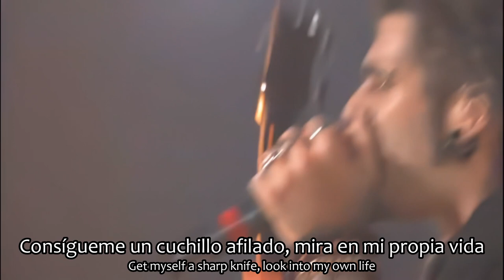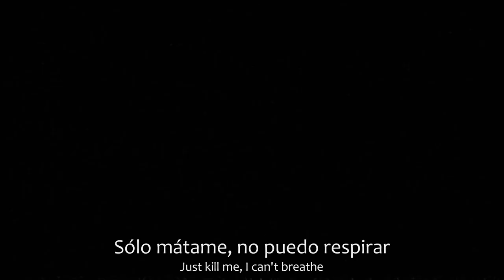Ill Nino - I Am Loco (Album version) HD Sub Ing / Esp